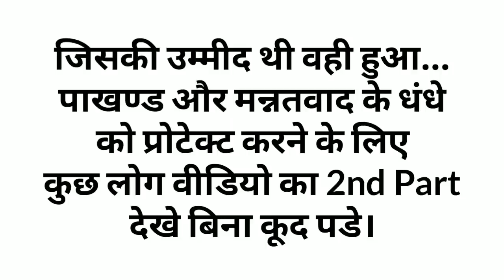Part 2 | हमारे मन्दिरों की वो विरासत जो हम सब भूल गये। पुनर्स्थापना विषयक विचार।